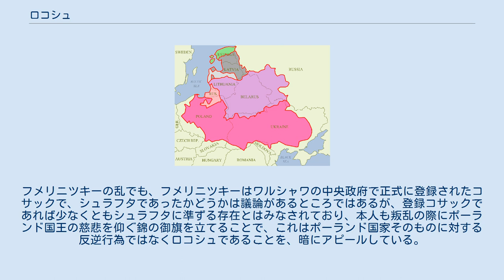ロコシュ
1619年のポーランド・リトアニア共和国（北の黄緑の部分はスウェーデン領エストニア） ロコシュ (Rokosz) は、ポーランド語で強訴を意味する。
この言葉はハンガリー語で「集会」を表す言葉のラーコシュ (Rákos) が起源である外来語である。
 14世紀から18世紀まで存在したポーランド・リトアニア共和国（俗に「ポーランド」と呼ばれる）では、「黄金の自由」と呼ばれた貴族民主主義の政治システムの体制下で、 の間で利害の対立が深刻化した際にしばしば大規模な強訴が発生した。
 17世紀に入ってヨーロッパで穀物価格が大きく下がると、穀物が重要な輸出品であったポーランドの国内で社会の各階層どうしの利害対立が広まり、ロコシュの規模が大きくなった。
1606年にはミコワイ・ゼブジドフスキをリーダーとしたカトリックとプロテスタントの両派からなる有力貴族たちのグループが、民主主義を廃止して絶対主義を確立しようと画策する国王ジグムント3世とそれを後押しするイエズス会に対して、黄金の自由と宗教的寛容（プロテスタントの権利の保護）の2つを求めて大規模なロコシュを起こした（ゼブジドフスキの乱）。
 ロコシュは、当時のポーランドでは「ヘンリク条項」や「パクタ・コンヴェンタ」により法的に明確に定められた権利（抵抗権）で、全てのシュラフタにその権利が認められており、強訴が鎮圧されても首謀者は強訴そのものの行為では罪に問われない。
実際に、上記のゼブジドフスキの乱でも、反逆罪は適用されなかった。
フメリニツキーの乱でも、フメリニツキーはワルシャワの中央政府で正式に登録されたコサックで、シュラフタであったかどうかは議論があるところではあるが、登録コサックであれば少なくともシュラフタに準ずる存在とはみなされており、本人も叛乱の際にポーランド国王の慈悲を仰ぐ錦の御旗を立てることで、これはポーランド国家そのものに対する反逆行為ではなくロコシュであることを、暗にアピールしている。